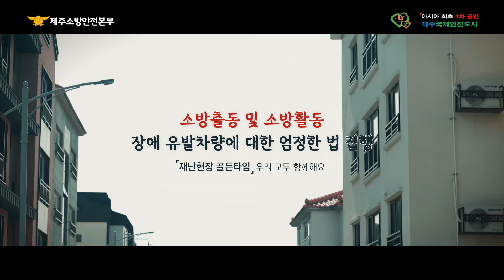잘못된 순간의 선택이 내가족, 누군가를 위협하는 행동일 수도 있습니다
"소방출동 및 소방활동 장애 유발차량에 대한 엄정한 법집행"

소중한 생명을 살리기 위해 촉각을 다투는 화재, 구조, 구급 등 긴급재난 현장
'골든타임 확보'는 무엇보다 중요합니다!

긴급차량 우선통행 방해, 소화전 주변 및 이면도로·좁은 골목길 불법 주·정차 차량 등 소방출동 및 소방활동에 방해가 되는 행위에 대해서는 강제처분 등
'무관용의 원칙'으로 엄정대응을 강화해 나갑니다.

더 빠르고 신속한 소방차 출동체계 구축을 위해 많이 동참해주세요!!!

[영상제작] 제주소방안전본부 @TV-ib2pl